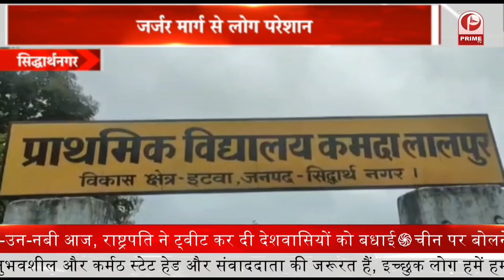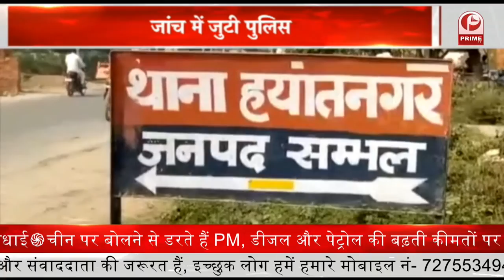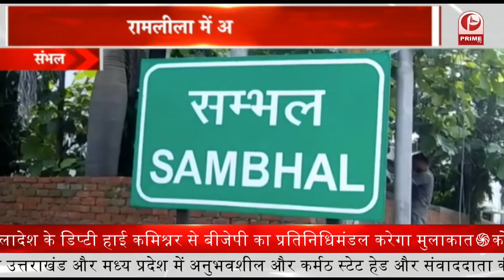Yogi Adityanath : अमृत महोत्सव के अवसर पर उत्तर प्रदेश में आयोजन || Prime Tv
1. देश की आजादी के अमृत महोत्सव के अवसर पर उत्तर प्रदेश में भी लगातार आयोजन हो रहे
2. शाहजहांपुर में कचहरी परिसर में वकील भूपेंद्र प्रताप सिंह की हत्या का पांच घंटे में ही पुलिस ने खुलासा कर दिया
3. सिद्धार्थनगरमें बच्चों और महिलाओं की सेहत सुधारने के लिए बाल विकास सेवा और पुष्टाहार विभाग पुष्टाहार पहुंचा रही
4. लखीमपुर खीरी में आज सुबह से ही तेज बारिश हो रही
5. मुरादाबाद के थाना पाकबड़ा क्षेत्र में मेडिकल छात्रा का कमरे में शवलटका मिला